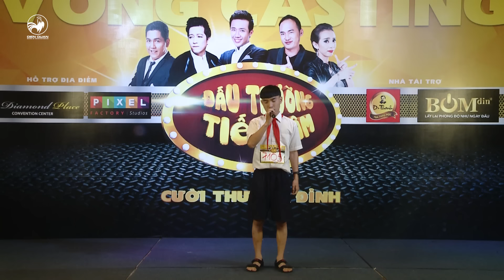Đấu Trường Tiếu Lâm | Vợ Người Ta - Thánh Củ Tỏi (phiên bản học sinh)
Đấu Trường Tiếu Lâm là gameshow tìm kiếm và đào tạo diễn viên hài hàng đầu Việt Nam. Một chương trình giúp bạn thay đổi số phận.

Người chơi sẽ được chia thành 4 đội và được những Huấn luyện viên là những danh hài, đạo diễn đạo cội trong nghề dẫn dắt.

Ở mỗi vòng thi, thí sinh có biểu hiện yếu nhất sẽ bị loại. Cứ như vậy, 4 thí sinh xuất sắc nhất sẽ có mặt tại đêm trực tiếp để giành lấy ngôi vị quán quân của “Đấu trường tiếu lâm”